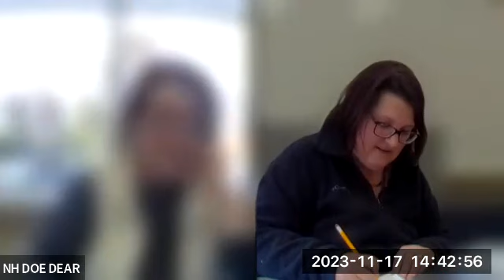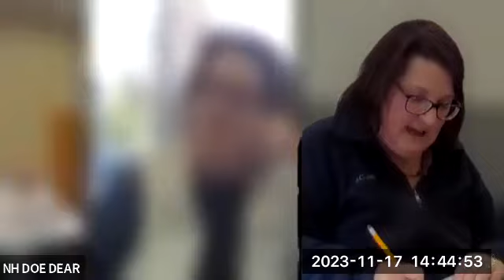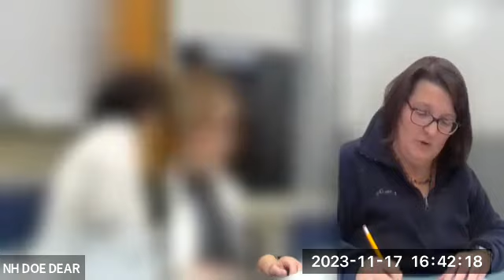2023 November NH Home Education Advisory Council (HEAC)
This is the November 17, 2023 meeting of the NH Home Education Advisory Council (HEAC).